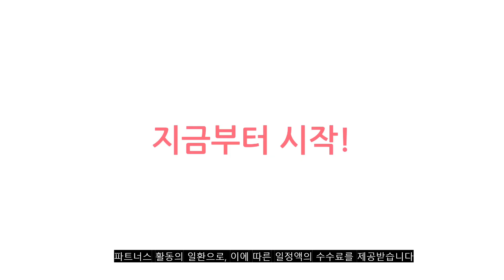2023년 이거 강력추천! 휴대용모니터 가격,후기,평점 비교 추천순위 top10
❤️❤️❤️2023년 이거 강력추천! 휴대용모니터 가격,후기,평점 비교❤️❤️❤️
1위. EKASN 39.6cm 15.인치 Full HD IPS 휴대용 모니터 {19세 구매 가능}, 1080P, P15BT검정, 내장 배터리 + 터치 + 가죽 케이스 [289,000원]

2위. 제우스랩 터치 스크린 휴대용 모니터 15.6형, Z15ST [138,960원]

3위. 아이사 81cm HD LED TV 81cm/32인치 스탠드형 J320HK [129,000원]

4위. EKASN 39.6cm 15.인치 Full HD IPS 휴대용 모니터 {19세 구매 가능}, 1080P, P13AT 13.3, 터치 + 가죽 케이스 [190,000원]

5위. 삼성전자 22형 LS22C45K 공간활용 LED 피벗모니터 [69,000원]

6위. 크로스오버 Q320W75 QHD IPS White Sense 32인치 모니터 일반 [229,000원]

7위. 한성컴퓨터 39.62cm FHD DEX 포터블 HDR 멀티터치 휴대용 모니터, TFX156T [269,000원]

8위. 레노버 35.56cm FHD Thinkvision M14 휴대용 모니터, D18140FX0 [279,000원]

9위. 대성 ViewSync Etroy VSG241-75 HDR 슬림베젤 게이밍 내장 스피커 75Hz 24인치 모니터 컴퓨터 오늘출발, 일반 [95,000원]

10위. 에비크 FHD 15인치 초슬림 DEX 포터블 HDR 휴대용 모니터, 156B05 [166,950원]